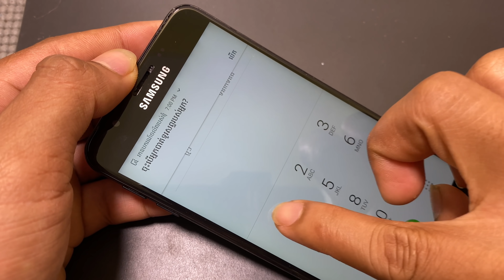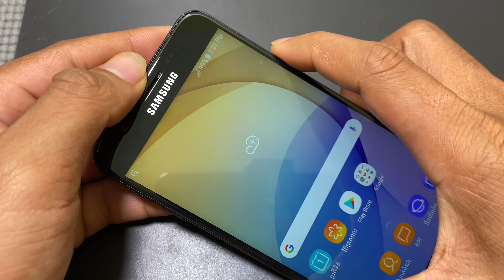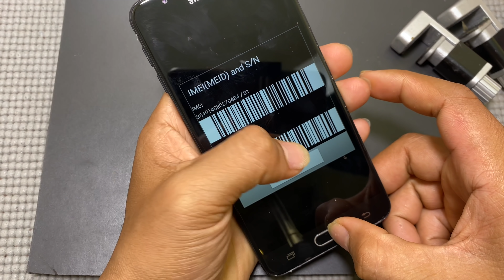Restoration Destroyed Phone - Rebuild Broken Phone - Samsung J7 Prime Restoring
Restoration Destroyed Phone - Rebuild Broken Phone - Samsung Grand Prime Restoring

Top 5 Restoration video

3-Restoration Broken iPhone | Found a lot of phone in the Rubbish | New Restoration And Restore iPhone
4-Restoration Broken Apple iPhone 6s plus | Found a lot of iPhone in the Rubbish | Rebuild iPhone 6s+